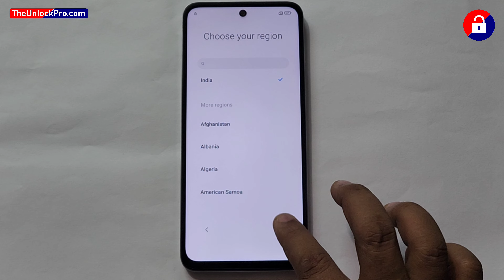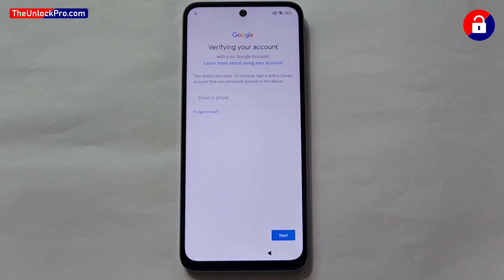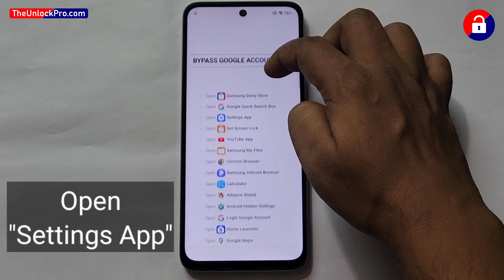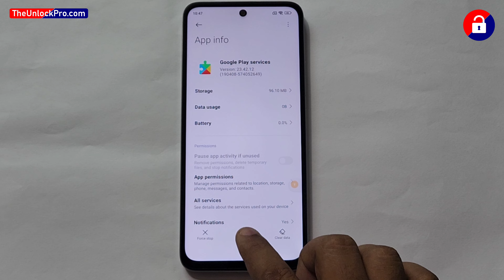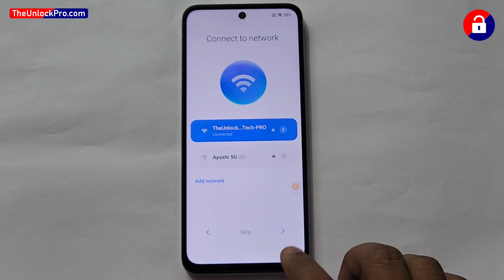Redmi 12 5G : FRP Bypass - ANDROID 14 Latest Update (Without Pc)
how to gmail account bypass redmi 12 5g
how to remove google account bypass redmi 12 5g
redmi 12 5g frp bypass, Hyper OS Android 14
redmi 12 5g frp unlock umt se
xiaomi hyper os frp bypass
all xiaomi hyper os frp bypass kaise karen
redmi 12 5g frp bypass apps not working
Xiaomi HyperOS Android 14 Redmi 12 5g Frp Bypass,
redmi 12 5g frp bypass,
redmi 12 5g frp bypass without PC,
redmi 12 5g frp bypass android 14
,redmi 12 5g frp bypass xiaomi hyperos,
redmi 12 5g frp bypass 2025
redmi 12 5g frp unlock Hyper OS Android 14
redmi 12 5g google account bypass Hyper OS Android 14  ,
redmi 12 5g frp bypass new trick Hyper OS Android 14
redmi 12 5g frp bypass new solution Hyper OS Android 14
redmi 12 5g frp bypass new method Hyper OS Android 14
redmi 12 frp bypass Hyper OS Android 14
redmi 12 5g frp bypass apps not working Hyper OS Android 14
redmi miui 14 frp bypass,miui 14 frp unlock,
redmi 12 5g frp reset,how to bypass redmi 12 5g,
redmi 12 frp unlock Hyper OS Android 14
Xiaomi HyperOS Android 14 Redmi 12 5g Frp unlock
Xiaomi Redmi 12 5G 23076RN4BI google account bypass Android 4 Hyper OS
Xiaomi Redmi 12 5G 23076RN4BI frp unlock android 14 Hyper OS
Xiaomi Redmi 12 5G 23076RN4BI gmail account bypass Hyper OS Android 14
Xiaomi Redmi 12 5G 23076RN4BI frp lock remove 2025, 2024 Hyper OS Android 14
Xiaomi Redmi 12 5G 23076RN4BII frp remove Hyper OS Android 14
Xiaomi Redmi 12 5G 23076RN4BI frp bypass Hyper OS Android 14
Redmi 12 5G Google Account Bypass Without Pc, Hyper OS Android 14